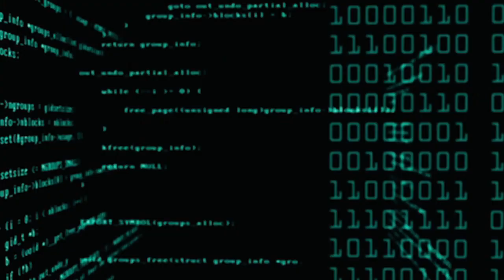Music Reaction 118: Sana Minatozaki- Moon Indigo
I was surprised by this cover from Sana! I was thinking the jazz standard Moon Indigo, but this is a more upbeat number. It still is very much modern jazz, however. I absolutely love this arrangement! It is a jazz ensemble, with classic jazz elements. Super smooth sound with super sweet vocal work by super sweet Sana! She is such an interesting personality and this melody project conveys her creativity and sensibility as an artist. I just adored this and I felt so good after hearing it!